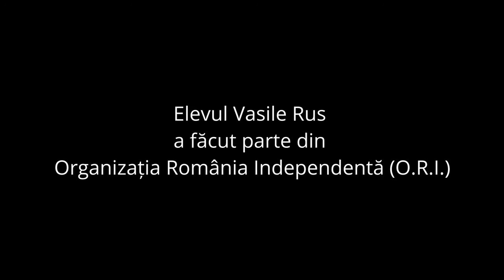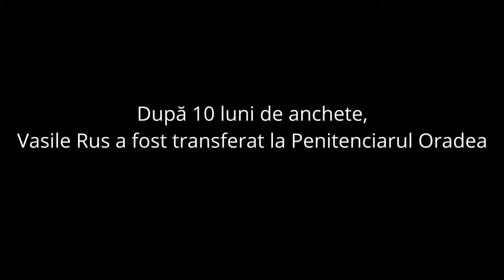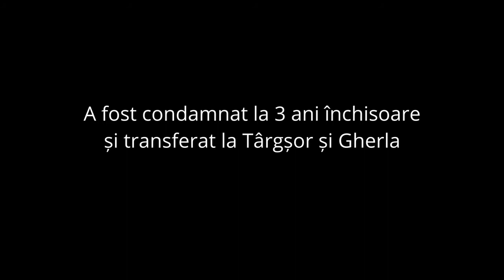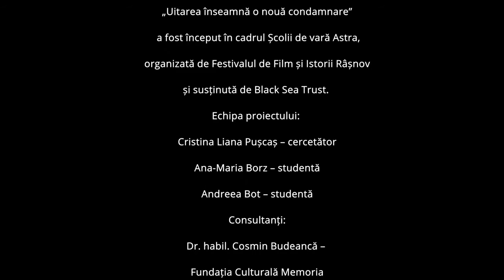Uitarea înseamnă o nouă condamnare. Ep. 2 Lupta pentru O Românie Indepentendă (O.R.I.). Vasile Rus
Seria de filme documentare „Uitarea înseamnă sau nouă condamnare”, este un proiect început în cadrul Școlii de vară Astra, organizat de Festivalul de Film și Istorii Râșnov și susținută de Black Sea Trust Materialul video-documentar urmărește, timp de zece episoade, să aducă în spațiul public mărturiile directe ale foștilor deținuți politic bihoreni care au cunoscut ororile Gulagului românesc în perioada comunistă. Al doilea episod, „Lupta pentru O Românie Independentă (O.R.I.)”, îl are protagonist pe Vasile Rus. La data arestării, mai 1948, Vasile Rus era elev în clasa a VI-a la Liceul Industrial din Oradea. El a acceptat să se încadreze în Organizaţia România Independentă (O.R.I.), o grupare formată din elevi de la mai multe licee din orașul de pe Criș. A primit o condamnare de 3 ani, fiind închis în penitenciarele din Oradea, Cluj, Târgşor și Gherla.
Echipa proiectului este formată din Cristina Liana Pușcaș - cercetător, Ana-Maria Borz - studentă la Istorie și Andreea Bot - studentă la Jurnalism, ambele de la Universitatea din Oradea, iar consultanți sunt Dr. habil. Cosmin Budeancă - Fundația Culturală Memorie și Mihai Dragomir - Asociația Mioritics.
Parteneri: Asociația Cei 40 de Mucenici Asociația Foștilor Deținuți Politici din România - Filiala Bihor Departamentul de Științe Politice și Științele Comunicării și Departamentul de Istorie din cadrul Facultăților de Istorie, Relații Internaționale, Științe Politice și Științele Comunicării de la Universitatea din Oradea. Parteneri media Mulțumiri: Adrian Ardelean